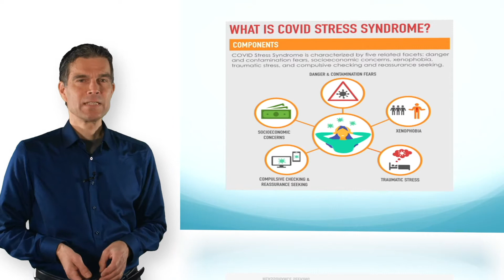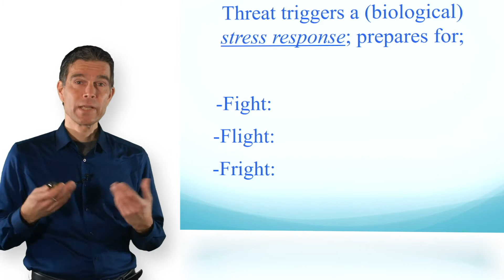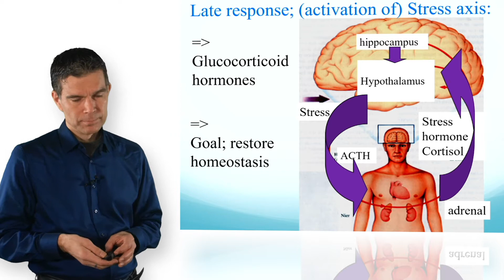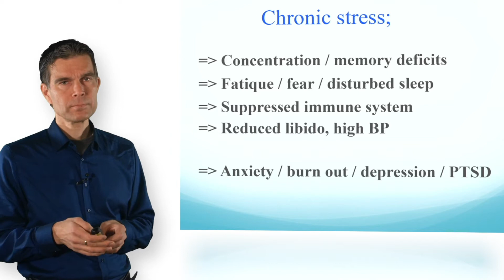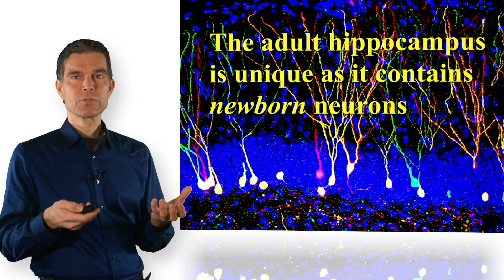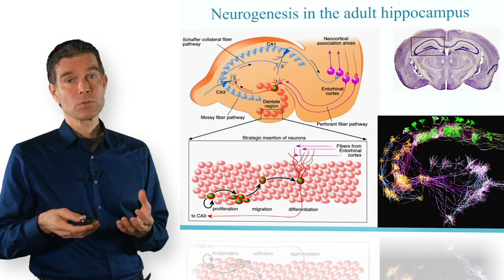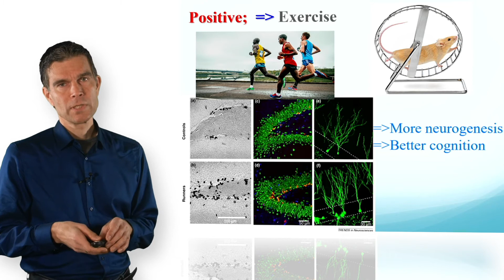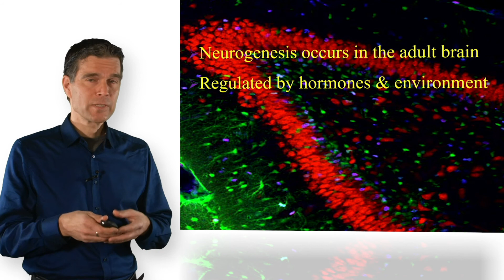Stress, brain plasticity and new neurons - Paul Lucassen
Professor Paul Lucassen explains what happens in our brains when we get stressed. In his research he looks at the role that stem cells play in this process.